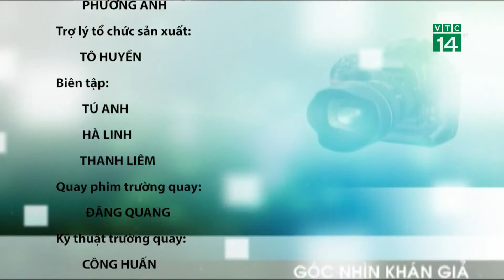Bản tin Góc nhìn khán giả 11/11/2019| VTC14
VTC14 |Mời quý vị và các bạn theo dõi bản tin Gócnhìnkhángiả được phát sóng hàng ngày trên VTC14 với những tin tức dân sinh được khán giả cả nước gửi về.